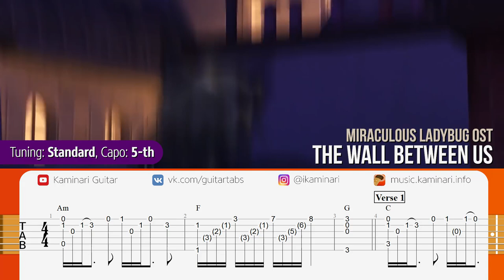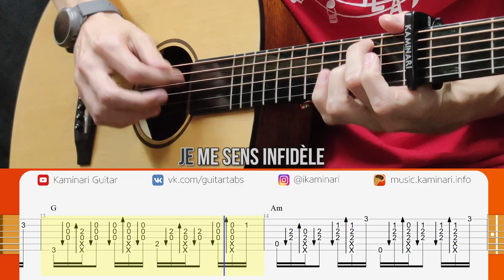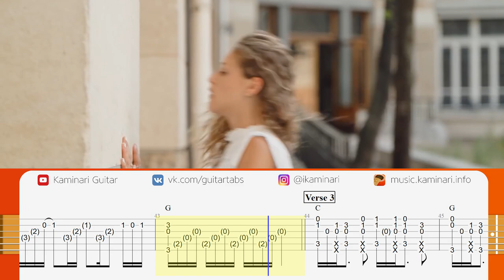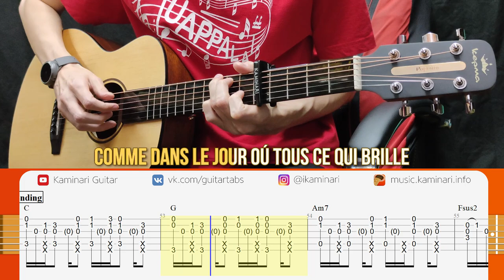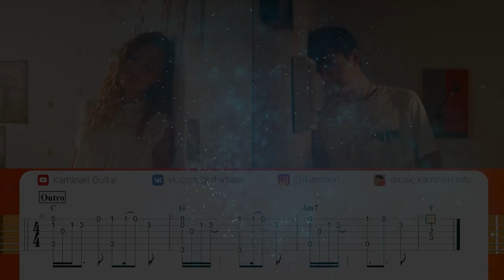🐞 Miraculous Ladybug Guitar Cover in Fingerstyle (The Wall Between Us, Ce mur qui nous sépare)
Learn how to play my cover for the song "Miraculous Ladybug OST. Lou & Lenni-Kim – The Wall Between Us" on acoustic guitar in fingerstyle with this video tutorial. This video contains tabs, chords, and karaoke lyrics. You can download the tabs and the sheet music from my website (link below). Original video

🎸 My smart guitar: Poputar T1
⌚ My metronome: Soundbrenner Core
🎤 My microphone: Fifine k670
🔩 My capo: G7th Performance 3

💾 Download GuitarPro tabs, midi, and sheet music for "Miraculous Ladybug OST – The Wall Between Us"